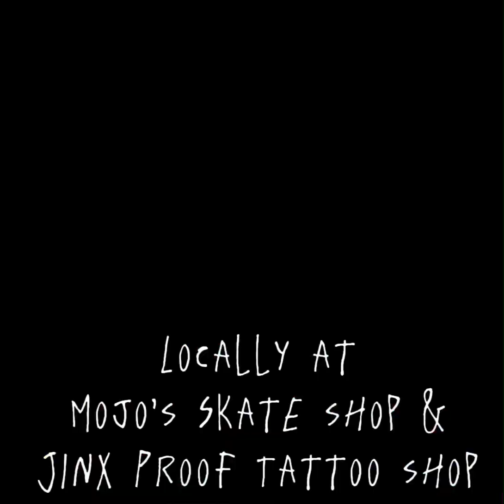TMNT Amnesiacs issue #2, The Refuge. Penciled Pages. Issue #2 coming soon.